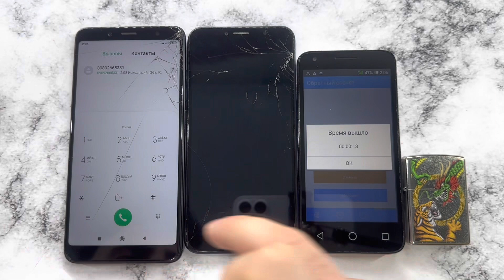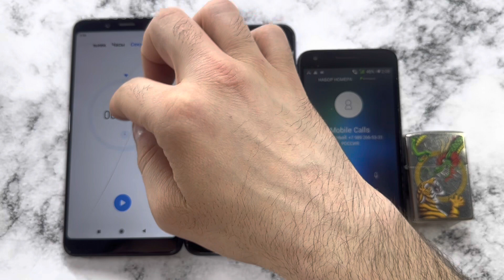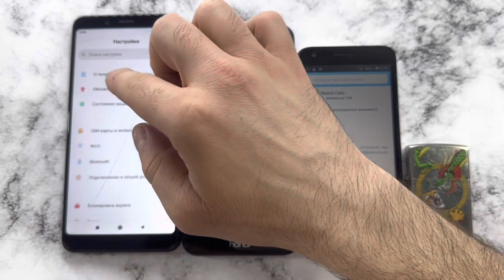Alarm Timer, Incoming,Outgoing Calls Redmi Note 5,Honor 7A Pro,Alcatel Pixi 4027D/Cool Zippo Lighter